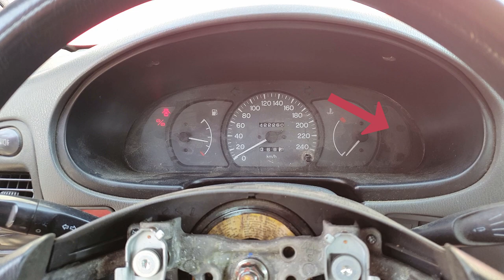Subaru Lancer? | GUMBALKAN 2024 (skoropodzimní) #2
Lancer potřeboval nový volant a volant ze Subaru Impreza co se nám na dílně válel navíc tam pasuje krásně ... téměř.

Nezapomeňte sledovat, lajkovat a sdílet. Díky.

Časové stopy
00:00 Volant ze Subaru
02:20 Subaru nálepka
02:25 Ošálení airbag jednotky
02:47 Opravené vzpěry na kufru
03:00 Rebadge

Awesome music by @bandblackrow
Track: Flatout